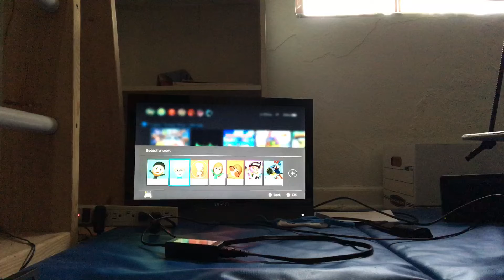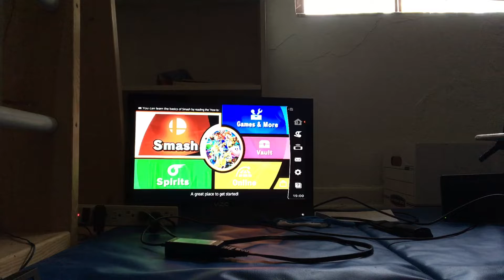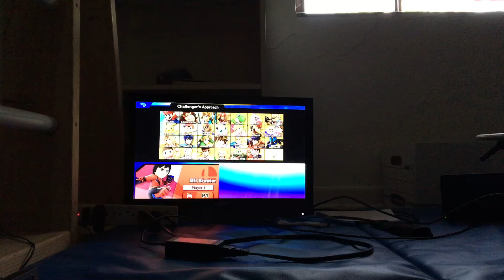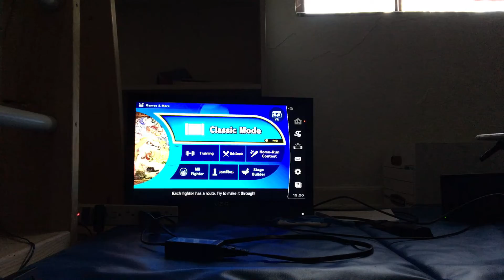Super smash bros ultimate episode 2 part 1